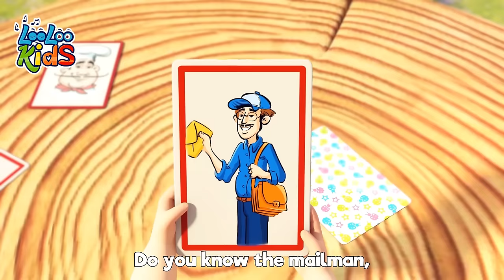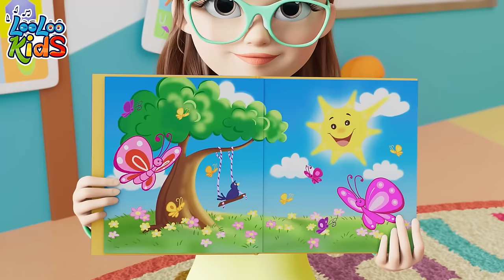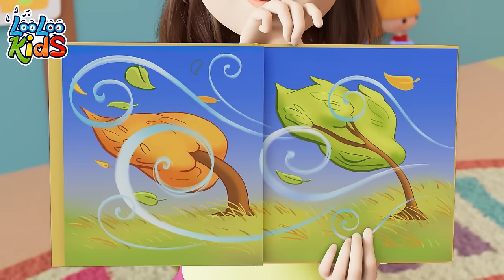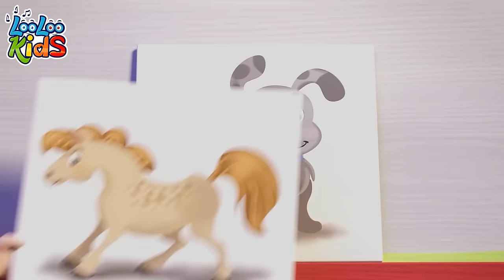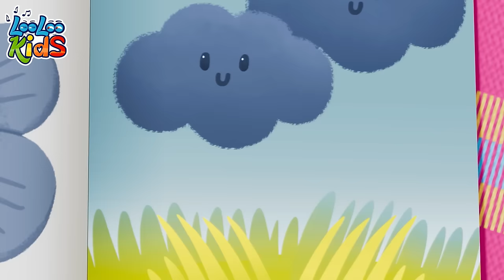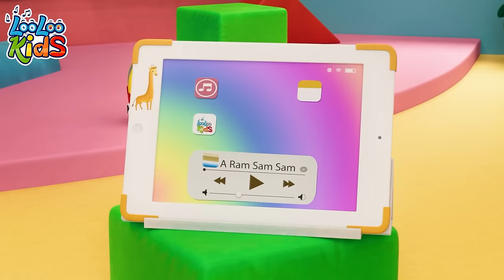ChooChooWa | Songs for Toddlers | Kindergarten Kids Songs | Happy Kids Song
🌈 Welcome to our Ultimate Kids' Fun Compilation! 🎉 Dive into hours of endless entertainment, educational content, and imaginative adventures designed specifically for children. Our carefully curated videos promise to keep your little ones engaged, entertained, and learning all at the same time.
✨ What's Inside?

    Animated Fairy Tales & Stories: Journey through enchanting worlds filled with magic, heroes, and lessons in every tale.
    Educational Videos: Learn about numbers, letters, shapes, and the world around us in a fun and interactive way.
    Nursery Rhymes & Songs: Sing along to classic nursery rhymes and original songs that get those little feet tapping.
    Outdoor Adventures: Explore nature, animals, and the great outdoors through adventures that inspire curiosity and a love of learning.

👪 Perfect for Children & Families
Our compilation is family-friendly and suitable for kids of all ages. It's a fantastic resource for parents looking for quality screen time that's both entertaining and educational. Whether you're at home, on a road trip, or just need a little downtime, our videos are here to help your kids learn, grow, and laugh.

We regularly update our channel with new videos that spark imagination, creativity, and learning. Be the first to enjoy our latest compilations!

💡 Feedback & Suggestions
We love hearing from our viewers! Your input helps us create content that your family will love.

ChooChooWah ChooChooWah,
ChooChooWah  wah wah wah
ChooChooWah, ChooChooWah,

Compania!
Arms stretch!
Compania!
Arms stretch!

Compania!
Arms stretch!
Now make a fist
ChooChooWah ChooChooWah,

Compania!
Arms stretch!
Finger Up
ChooChooWah ChooChooWah,

Attention!
Yes , Sir!
1, 2, 3,4
Compania
Arms stretch!
Finger Up
Pull up your shoulders
ChooChooWah ChooChooWah,